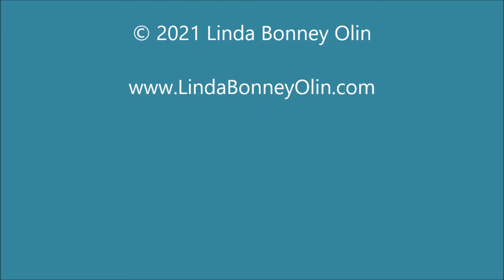Moochacha Learns about Facing a Giant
Linda Bonney Olin and her puppet pal Moochacha have an impromptu chat about trusting God when we face the giants in life, as David faced Goliath. Scripture reading was First Samuel, chapter 17.
For puppet ministry resources, see Olin's book "Puppet Ministry Pizzazz: Make Your Message Pop with a Puppet Pal"